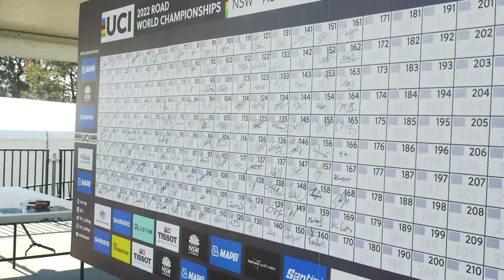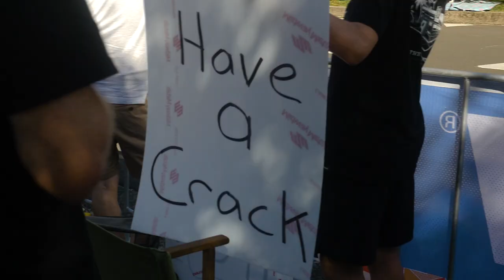Elite Men Road Race - Ending with a bang! | 2022 UCI Road World Championships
The Elite Men Road Race was unforgettable! Watch some of the highlights from Sunday 15 September 2022.

🥇Remco Evenepoel 🇧🇪
🥈Christophe Laporte 🇫🇷
🥉Michael Matthews 🇦🇺